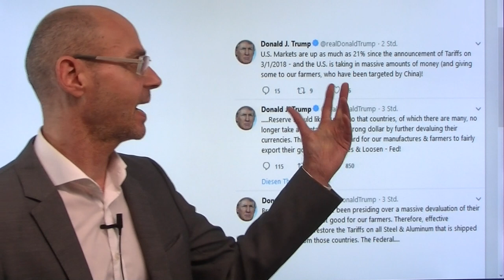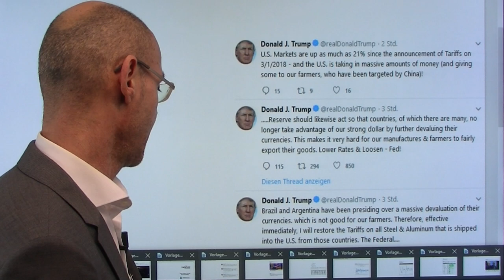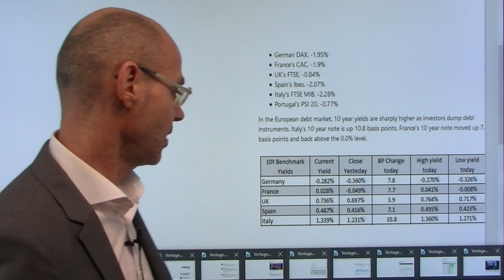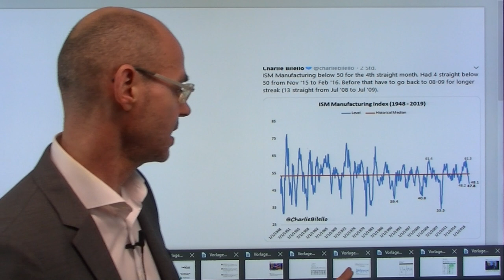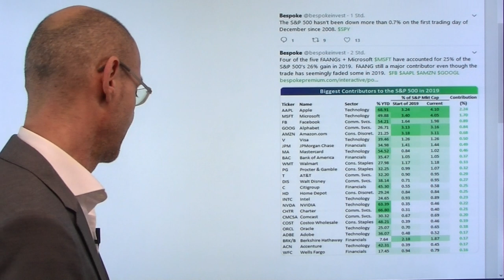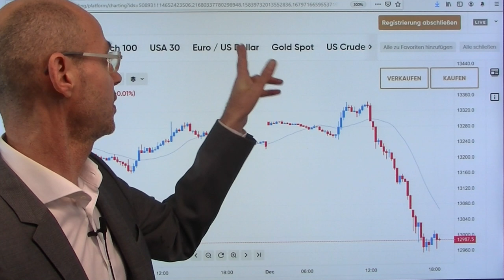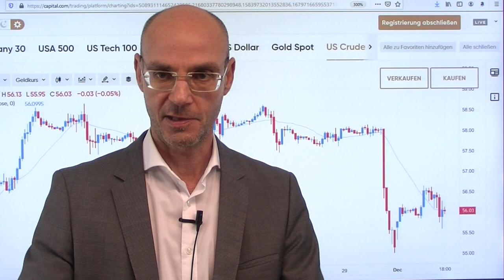Wall Street an Trump: Mach das nicht! Marktgeflüster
Die Wall Street hat Donald Trump heute eine unmißverständliche Botschaft gegeben: wenn die Zölle am 15.Dezember eingeführt und damit alle Importe aus China bezollt werden, dann ist es vorbei mit der Party an den Aktienmärkten! Denn von diesen Zöllen wären vor allem Produkte betroffen, die häufig gekauft werden - und das würde mit dem US-Konsumenten gewissermaßen die "heilige Kuh" der US-Wirtschaft direkter als bisher treffen! Laut US-Wirtschaftsminister Wilbur Ross werden die Zölle aber kommen, wenn es bis zum 15.Dezember keinen Deal gibt - daher steigt die Nervosität an der Wall Street, zumal der ISM Index die Sorgen vor einer Rezession wieder in den Vordergrund bringt. Der Dax mit starken Abgaben nach zunächst fröhlichem Start..